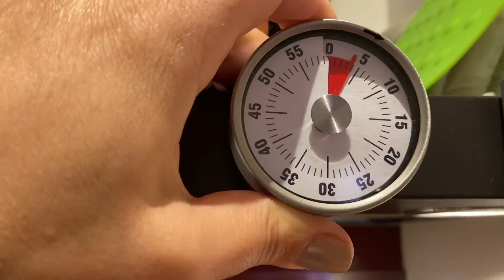How to Cook Fresh Samphire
For 2 people (I can totally eat it alone...)

--100gr samphire

Boil water in a saucepan, and add the samphire.

After 5 minutes drain it and serve.

I like to dress it with some EV Olive Oil, 1 tsp capers and some fresh lemon juice.